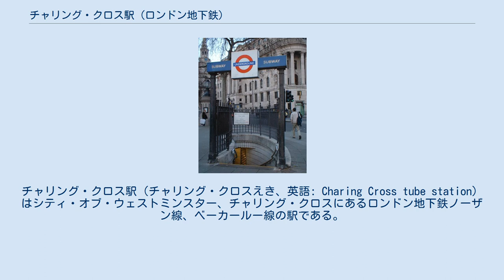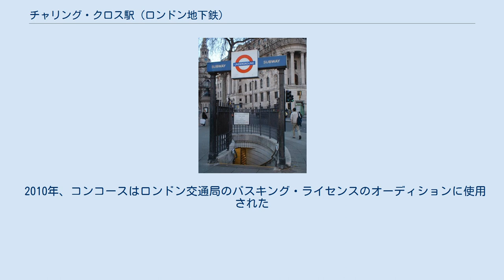チャリング・クロス駅 (ロンドン地下鉄)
チャリング・クロス駅（チャリング・クロスえき、英語: Charing Cross tube station）はシティ・オブ・ウェストミンスター、チャリング・クロスにあるロンドン地下鉄ノーザン線、ベーカールー線の駅である。
トラファルガー広場、ストランド、ナショナル・レールのチャリング・クロス駅近くにある。
ノーザン線ではチャリング・クロス支線のエンバンクメント駅とレスター・スクウェア駅の間に、ベーカールー線ではエンバンクメント駅とピカデリー・サーカス駅の間にあり、トラベルカード・ゾーン1に含まれる。
 チャリングクロスには1979年から1999年までジュビリー線が乗り入れており、同線の南の終点となっていた。
 この駅の名前は複雑に変遷し、この駅が「チャリング・クロス」を名乗る期間はそれほど長くない上、他の駅が「チャリング・クロス」を名乗っていた期間が長い。
 ノーザン線の駅と、ベーカールー線の駅は2つの別々の駅として開業し、ジュビリー線が開業した際にジュビリー線のホームを介して両駅が連絡された。
ノーザン線の駅とベーカールー線の駅はそれぞれ別の名前を名乗っており、それぞれ異なる改名の歴史をもっている。
 ベーカールー線のホームは1906年3月10日、ベーカーストリート・アンド・ウォータールー鉄道（BS&WR）の「トラファルガー・スクエア駅」として開業した。
この時点で、この路線のトラファルガー・スクエア駅の南にチャリング・クロス駅（現在のエンバンクメント駅）があったことに注意を要する。
 ノーザン線のホームは1907年6月22日、チャリングクロス・ユーストン・アンド・ハムステッド鉄道（CCE&HR）の「チャリング・クロス駅」として開業した。
開業時、この駅はこの路線の南側の終点であり、ゴルダーズ・グリーンとハイゲート（現アーチウェイ）への列車が発着していた。
 ベーカーストリート・アンド・ウォータールー鉄道とチャリングクロス・ユーストン・アンド・ハムステッド鉄道はいずれもロンドン地下電気鉄道（UERL）の傘下にあったが、この二つの駅の間をつなぐ通路はなく、乗換客はいったん地上に出る必要があった。
 乗換の便を向上させるため、チャリングクロス・ユーストン・アンド・ハムステッド鉄道は1914年4月6日、南にわずかに延伸して本線鉄道のチャリング・クロス駅の下に乗り入れ、ベーカーストリート・アンド・ウォータールー鉄道とディストリクト鉄道（同様にロンドン地下電気鉄道の傘下にあった）の駅と接続する地点に新駅、「チャリング・クロス（エンバンクメント）駅」を開設した。
ディストリクト鉄道の駅は「チャリング・クロス（ディストリクト）駅」、ベーカーストリート・アンド・ウォータールー鉄道の駅は「エンバンクメント駅」を名乗り、チャリングクロス・ユーストン・アンド・ハムステッド鉄道の旧駅は「チャリング・クロス（ストランド）駅」に改名されて残されたため、狭い地域に本線鉄道の駅も含めて5つの駅名が存在することとなった。
 1915年5月9日、「チャリング・クロス（ストランド）駅」は「ストランド駅」に、その他の駅は「チャリング・クロス駅」に改名され、グレート・ノーザン・ピカデリー・アンド・ブロンプトン鉄道（GNP&BR）にあった「ストランド駅」は混乱防止のため「アルドウィッチ駅」に改名されている。
 ストランド駅はジュビリー線ホーム建設のため1973年6月4日に休止された。
ジュビリー線のホームはベーカールー線トラファルガー・スクエア駅とノーザン線ストランド駅のホームを連絡する位置に設けられ、長く分断されていた両駅が接続された。
エンバンクメント駅との乗換需要を考慮し、1974年8月4日にベーカールー線、ディストリクト線の「チャリング・クロス駅」は「チャリング・クロス・エンバンクメント駅」に改称された。
ジュビリー線は1979年5月1日に開業し、同日ノーザン線ホームの改築も完了、ストランド駅、トラファルガー・スクエア駅、ジュビリー線の新駅を併せた駅が新たに「チャリング・クロス駅」となり、「チャリング・クロス・エンバンクメント駅」は「エンバンクメント駅」となった。
ノーザン線の西側の支線はウエスト・エンド支線と呼ばれていたが、この駅名変更により1979年以降はチャリング・クロス支線と呼ばれるようになった。
 チャリング・クロスはジュビリー線の南の終点として開業したが、ジュビリー線を南東にルイシャムまで延伸する計画が開業時から存...